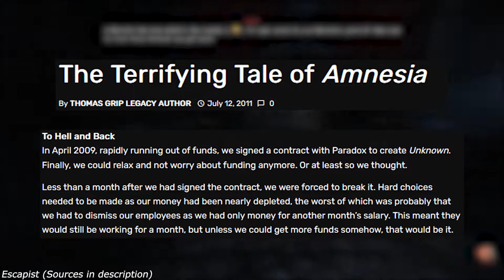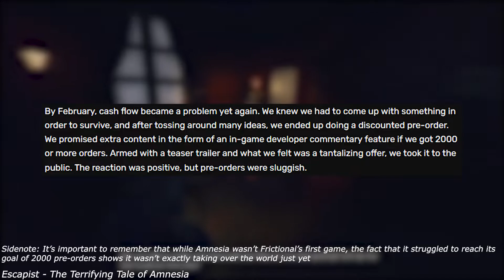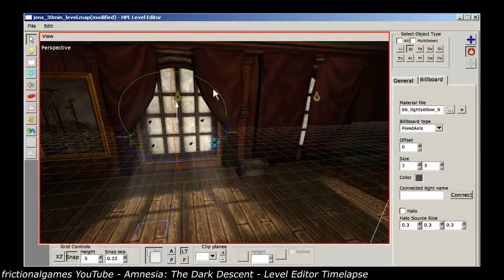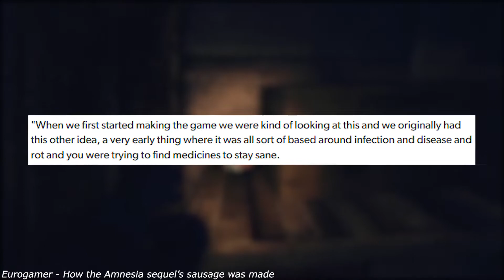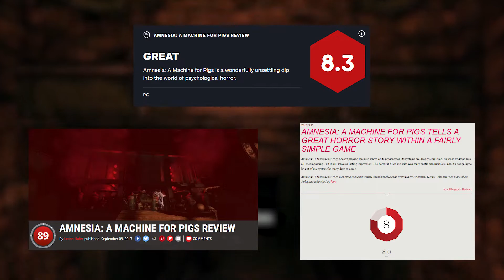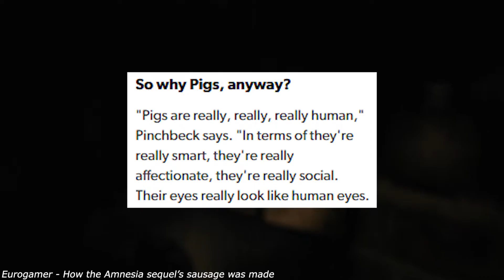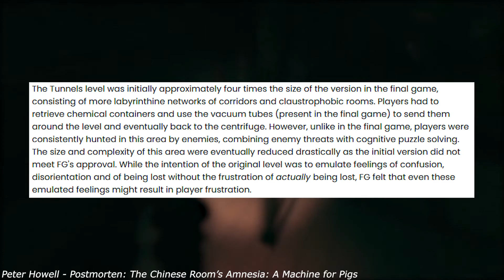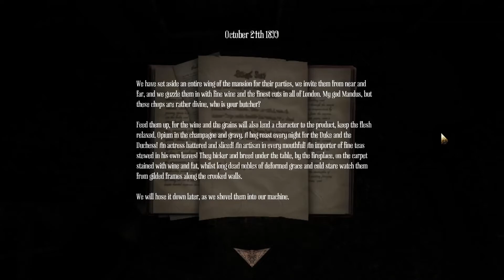Amnesia: A Machine for Pigs - A Great Game Destined to Fail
Amnesia: A Machine for Pigs is one of the most controversial sequels of all time, but is its reputation entirely fair? Follow me, deep into the heart of the great machine, as we discuss its creation, story, and why I love it so much.

Sources:

Eurogamer: “Amnesia has earned over 10 times what it cost to make”
Engadget: “Building A Machine for Pigs and expanding the universe of Amnesia”
Gamesindustry.biz: “The Chinese Room: Balancing fun with terror in Amnesia: A Machine for Pigs”
Polygon: “Amnesia: A Machine For Pigs pushed back to Q2 2013”
Peter Howell (Co-Designer at The Chinese Room): “Postmortem: The Chinese Room's Amnesia: A Machine for Pigs”

Games shown:
Outlast 2
Resident Evil 2 Remake
Devil May Cry V
Bioshock: Infinite
Silent Hill 2
Resistance 2
Dead Space 3
Soma
Dear Esther: Landmark Edition
Korsakovia
Dead Space

Music in order of usage:
Amnesia: A Machine for Pigs - The Children
Soma - Catherine’s Theme
Dear Esther - Twenty One
Detention - Solitude
Amnesia: A Machine for Pigs - The Flood
Iron Lung - Ghostlight
Amnesia: A Machine for Pigs - A Machine for Pigs
Dead Space 2 - Isaac, Are You There
Demon’s Souls - Return to Slumber
Amnesia: A Machine for Pigs - Mandus
Amnesia: A Machine for Pigs - The New Century
Lost in Vivo - Graceful Serenity

Chapters:
00:00 - Sequels
01:11 - Creating Amnesia & The Chinese Room
03:20 - Crafting A Machine for Pigs
07:26 - This Dawning Epoch
09:10 - Bleak and Dreary
13:05 - Mandus
17:32 - So… Is it Good?
18:40 - Outro

-Seán